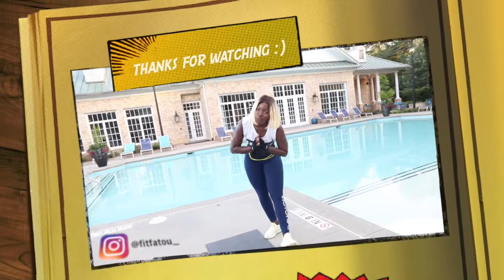HIP DIPS Workout for wider Hips/ Booty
🗣🗣High Request 🚨🚨🚨
HIP-DIPS VIDEO
Hip-Dip est le positionnement naturel de votre Pelvis (Bassin)et vos Thigh-Bones ( Fémurs) qui varie selon la personne.
Le Hip-Dip a tout à avoir avec l’irrégularité de l’apparence des hanches chez nous les femmes. On ne peut pas changé la forme de not os mais on peut travailler et développer les muscles qui les encerclent.
Voilà quelques exercices qui ciblent les Glutes (fessiers), aident à développer les muscles autour du Hip-Dip et enchanter vos hanches.
***Pour atteindre vos objectifs, il va falloir beaucoup d’efforts, de la patience et surtout du Self-Love.
Vous ne serrez jamais satisfaites avec la personne vous cherchez à devenir si vous n’aimez pas la personne vous êtes aujourd’hui. Apprenez à aimer vos formes naturelles et enjoy vos efforts quotidiens. Love you 💕. No Pain/ No Gain 💪🏿
Highly requested video: HIP DIPS. Everyone has hip dips in my opinion, in different varieties, including myself. Hip dips are caused by the positioning of your pelvis and thigh bones. Depending on how you’re shaped yours can be more pronounced than another person’s. There is nothing wrong with them! Here are a few exercises to develop your outer glutes area more, this will then minimize the look of hip dips by filling in the dent (hip “dip”) and rounding out the shape.
***I love my shape and I suggest you love yours as well. If you want to work on something on yourself go ahead and do so, and have patience. Self love is important along the way because if you don’t like the person you are now, you will not love the person on the other side either. Love you 💕💪🏿